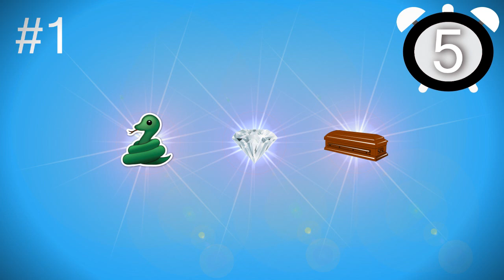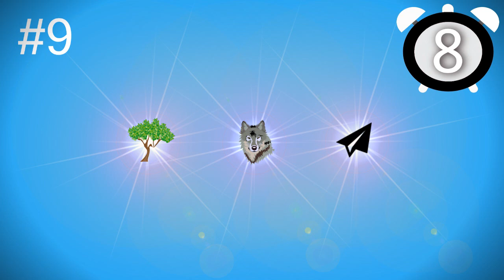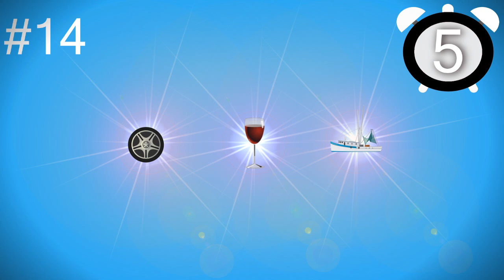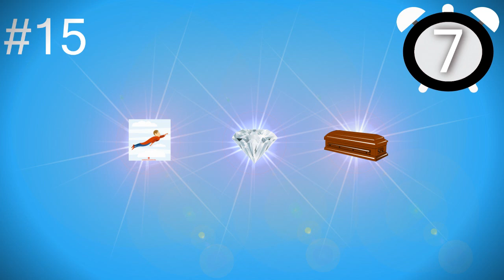Guess the Song by The Emoji - Taylor Swift